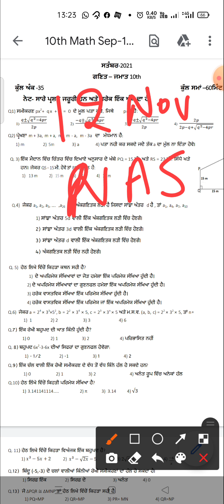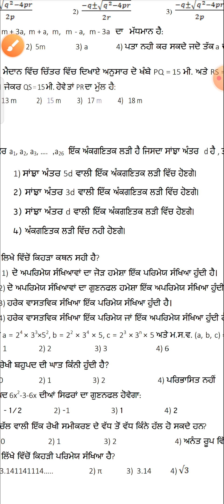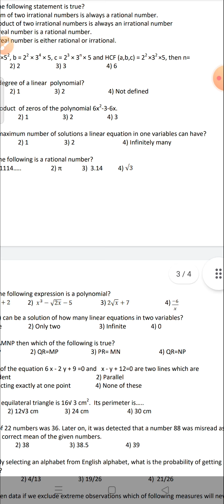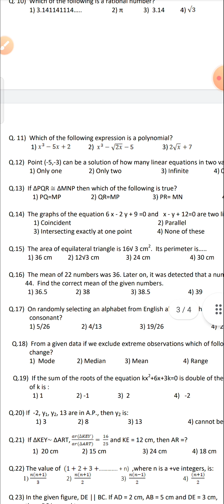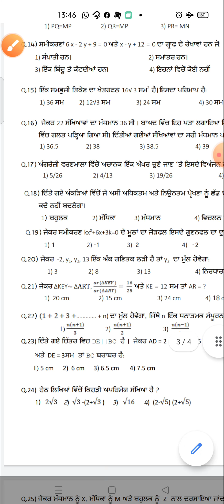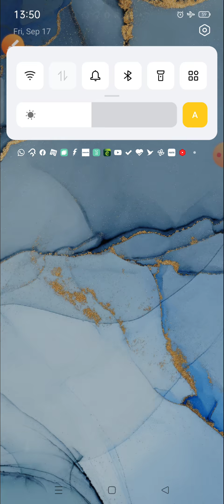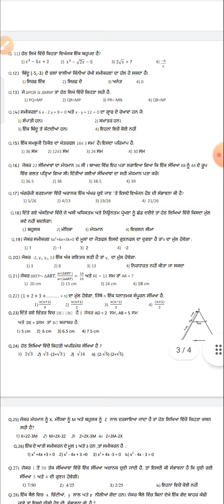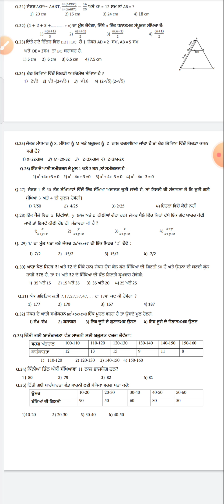10th Class 17 September 2021 Math Paper Solution for NAS in Pbi & English With Full Explanation